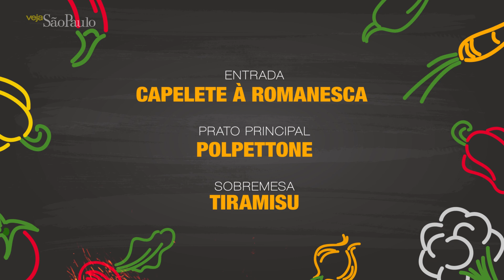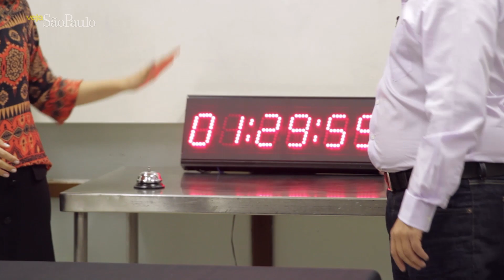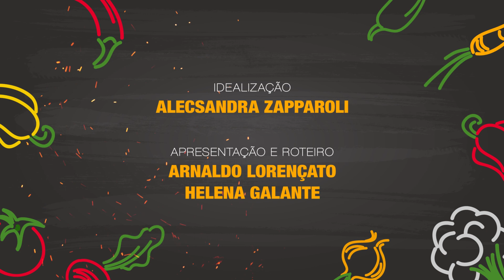Duelos Comer & Beber - Episódio 3